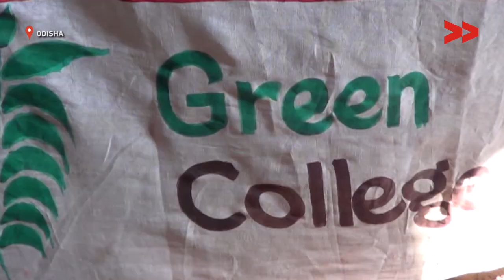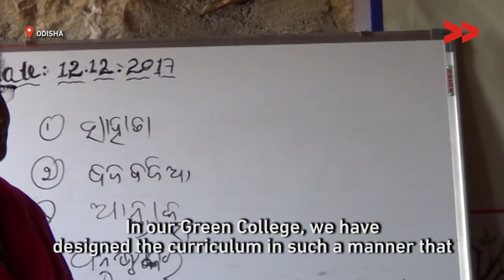Green College: Education with a Purpose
The Green College in Odisha is leading by example in the field of rural innovation and sustainable livelihoods. Sustainable living is at the core of the ethos that Green College seeks to promote. The students here are trained to manage and conserve natural resources and develop means of livelihood from them. For instance, after the paddy is harvested, most of the straw goes to waste. But at Green College, students make out of the straw and sell them. Such a set-up particularly helps women and adds economic value to the work they do, often dismissed as an extension of unpaid household work.

Dasharathi Behera reports from Rayagada, Odisha for Video Volunteers.